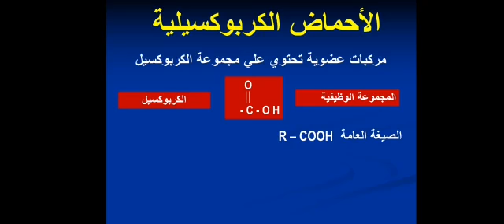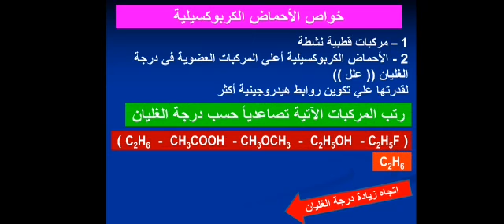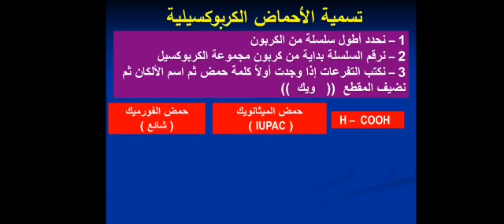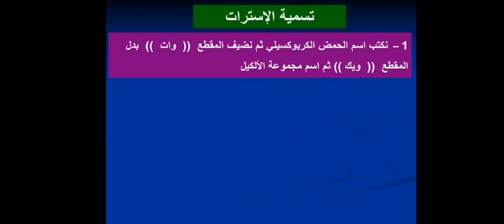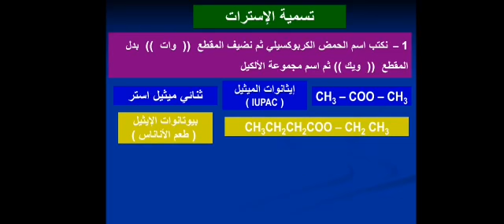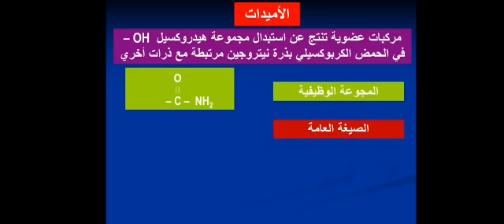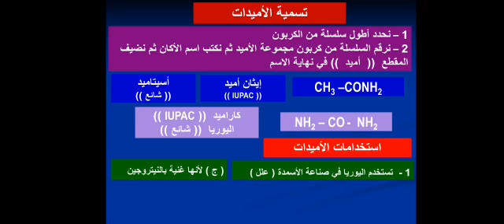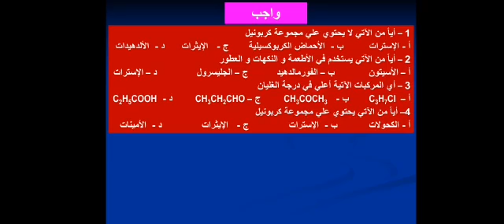كيمياء ثالث ثانوي درس "الأحماض الكربوكسيلية والأسترات" الأسبوع١١